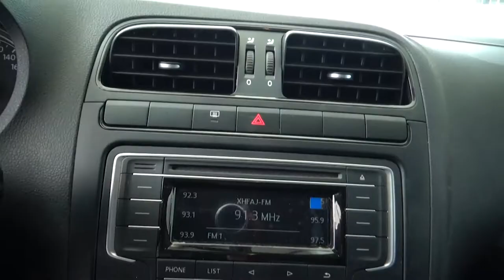Volkswagen / Vento / 2018 - 1956